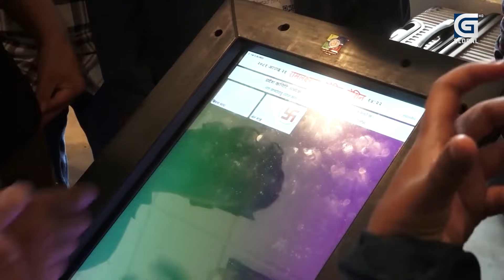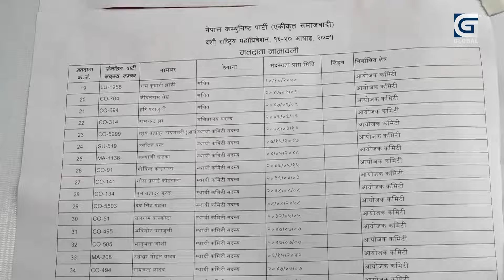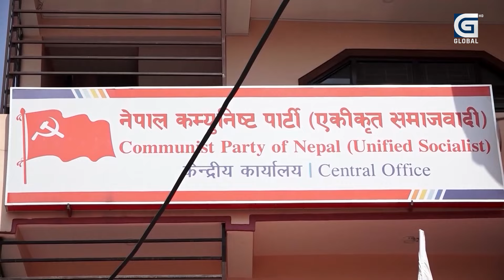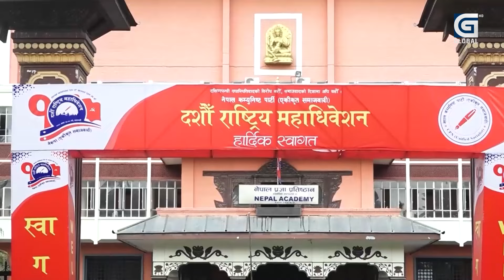नेकपा एसमा माधवको रँजाई, कहाँ लुकिन रामकुमारी झाँक्री ? कोही किन बोल्दैनन् ?